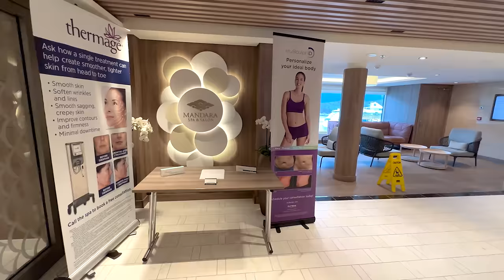The PRO Cruise Secret That Never Fails!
If you have a cruise coming up, we share the one cruise tip and hack that is sure to make your voyage more memorable up next!

The One Cruise Tip That Works On All Cruise Ships
0:00 Introduction
0:43 Staying Onboard at a Port of Call
1:10 Save Money on Tours and Excursions
2:14 Discounted Spa and Cruise Experiences
3:45 Sleep In and Relax Onboard
5:07 Have the Pool Deck All To Yourself
5:38 Take Advantage of Your Drink Package
6:38 Explore a Mostly Empty Ship
7:52 No Lines at the Onboard Attractions
8:53 Enjoy a Leisurely Lunch
9:50 Workout in the Gym
10:35 You Have Been to the Port Before

STAY ONBOARD AT A PORT OF CALL
One cruise tip many first-time cruisers need to learn has to do with port-of-call days. Those days, the ship is docked at its next destination, say the Bahamas or perhaps Juneau, Alaska. While everyone else gets off the ship on tours, you should consider staying onboard.

We always reserve one day of the trip to stay onboard at a port of call. This cruise tip works on all ships and cruise lines. With most other passengers off the ship, you have the entire vessel primarily to yourself. This is the perfect time to do several of the onboard activities and experiences you have been wanting to try all vacation.

For starters, staying onboard is a great cruise tip and trick because it saves you money. You do not spend money on any excursions. You can use those saved funds to utilize the ship's facilities. If you are a spa person, this is the day to get that massage or try out the thermal suite. Your ship's spa is sure to have deals and promotions.

Not to mention, you can sleep in and relax, as you don't have to worry about early morning tenders or tour meeting times. This might be the day to get room service or lounge around without worrying about getting seats at the pool. That's right, this cruise tip means using the lido deck will be hassle-free. Your perfect lounger is waiting, and there will be no queues at the bar. So, you don't have to deal with deck chair hogs. This is also the perfect time to take advantage of that cruise ship drink package, as there will be open bars with few patrons.

With almost everyone else off the ship, you can use the waterslides, zip lines, sports court, or other attractions that typically have long lines on sea days. Just make sure to check the daily operating time. Also, some of those features might require reservations, so make those in advance so you don't miss out.

This cruise hack will allow you to enjoy a leisurely lunch without the usual chaos of other passengers in the buffet or other quick service establishments. Staying on board is one of the cruise tips and tricks we use on almost every trip. Mainly, this allows us to get some videos and photos of those hard-to-shoot restaurants, entertainment areas, and pool decks. We often get asked how we get shots with so few cruisers, and now you know the trick!

During your time onboard with the ship to yourself, you can use the gym or the jogging track without any waits or others getting in your way.

You can try this cruise secret out on your next cruise, and let us know how it works out for you in the comments section.

READ ALL ABOUT STAYING ONBOARD AT A PORT OF CALL ON THE BLOG

Some promotional videos courtesy of the respective cruise lines